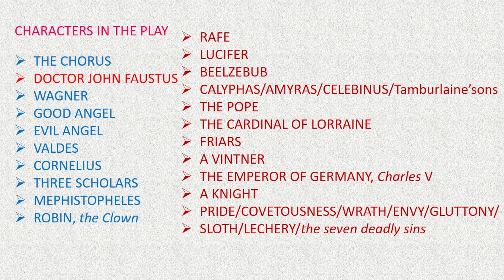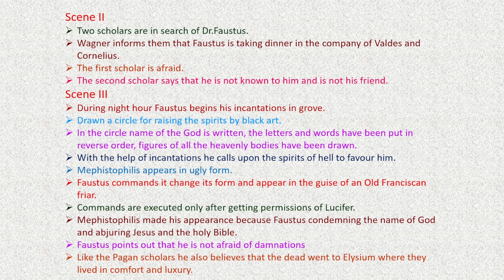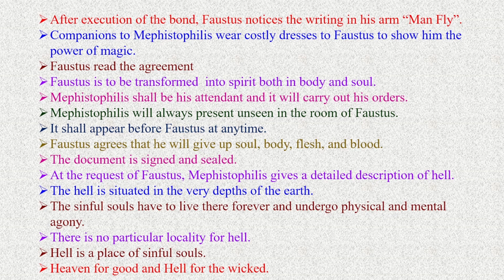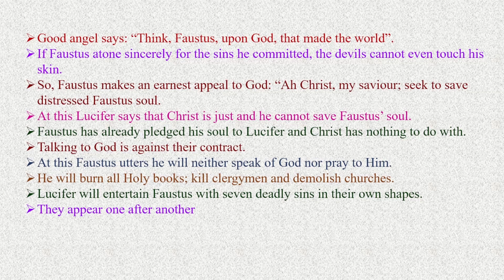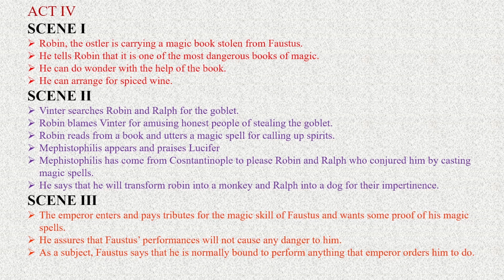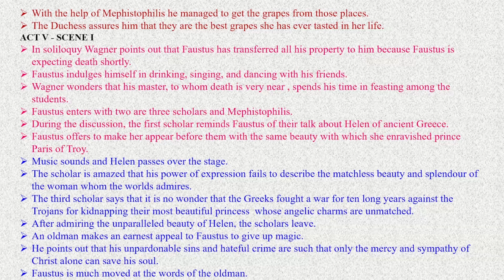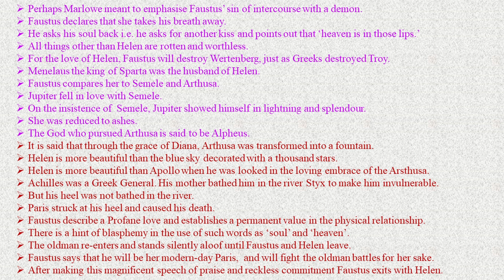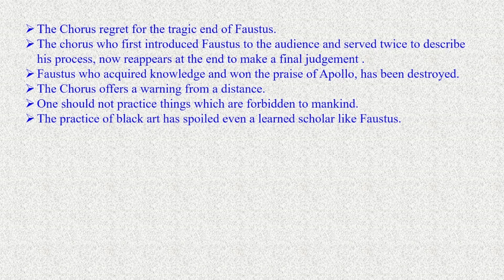"Unveiling the Dark Occult Secrets of Christopher Marlowe's Dr. Faustus"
Christopher Marlowe's Dr.Faustus Summary in Tamil

🛑 JS ACADEMY is one of the finest institutions for competitive exams coaching .
To Achieve🥇 your Dream Join JS Academy.
Courses We Offer :
✔ UGC NET
✔ PGTRB
✔ UGTRB
✔ TNTET - Paper  I and Paper II
✔ TNPSC GR II - IIA - IV
✔ TNUSRB - PC & SI

📽 In this captivating video, we dive into the depths of Christopher Marlowe's renowned play, "Dr. Faustus." Unveiling the tragic tale of ambition and redemption, we explore the complex character of Dr. Faustus and his infamous deal with the devil. Witness the internal struggle between knowledge and conscience as Faustus seeks ultimate power at any cost. Throughout the video, we analyze Marlowe's influential writing style, engaging storytelling techniques, and the moral lessons embedded within the play. Join us as we delve into the profound themes of sin, repentance, and the consequences of unchecked desire in "Dr. Faustus."

Discover the literary brilliance of Marlowe as we examine the play's historical context, delving into the socio-political climate of Elizabethan England. Uncover the influences shaping Marlowe's masterpiece and the impact it had on English drama during its time. We also discuss the controversy surrounding the author's life, captivating audiences with intriguing theories and speculations.

Throughout the video, we bring the world of "Dr. Faustus" to life, examining memorable scenes and iconic characters that have left a lasting mark on the literary landscape. Engage with our analysis of Faustus' internal journey, the symbolism of Mephistopheles, and the exploration of good versus evil within the play.

Don't miss this thought-provoking video that offers a comprehensive understanding of Christopher Marlowe's "Dr. Faustus." Join the discussion, share your thoughts, and appreciate one of the most influential works in English literature.